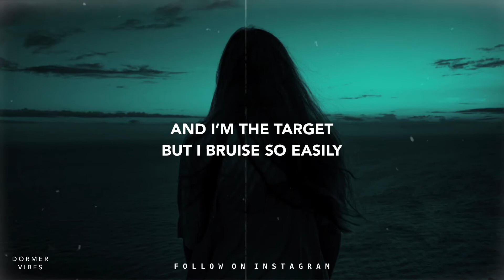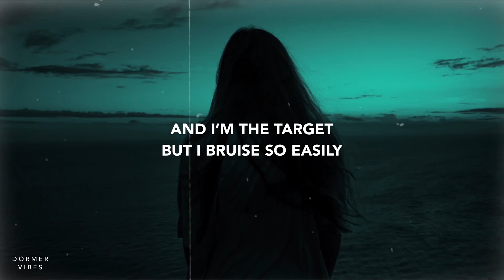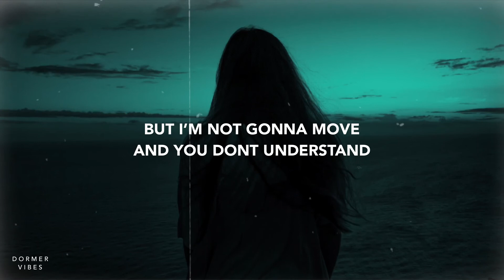Monty Datta - Not Bulletproof (Lyrics) ft. Dhan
you wanna just blow me away but im not gonna move 🥀

🎙 → Official Lyrics For: Monty Datta - Not Bulletproof (ft. Dhan)

ready to fire away
and im the target but i bruise so easily
I'm not bulletproof
you wanna just blow me away
but im not gonna move
and you dont understand
I'm not bulletproof
not bulletproof
I'm not bulletproof

not bulletproof
I'm not bulletproof
not bulletproof
I'm not bulletproof
not bulletproof
I'm not bulletproof

I'm not bulletproof
I'm not bulletproof
not bulletproof
I'm not bulletproof

Extra 🏷
Monty Datta - Not Bulletproof (ft. Dhan) Lyrics
Monty Datta - Not Bulletproof (Lyric Video? ft. Dhan